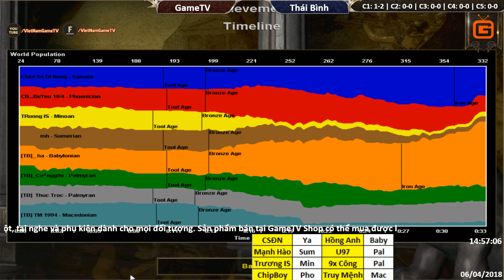C1T4 | 4vs4 Random | GameTV vs Thái Bình | Ngày 06-04-2018